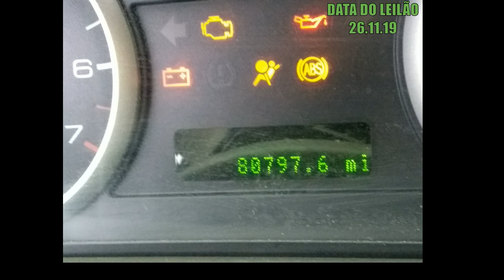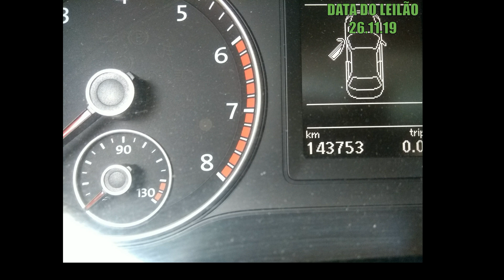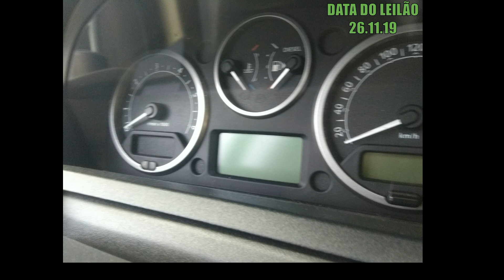LEILÃO COM CARROS PEQUENA E MÉDIA MONTA